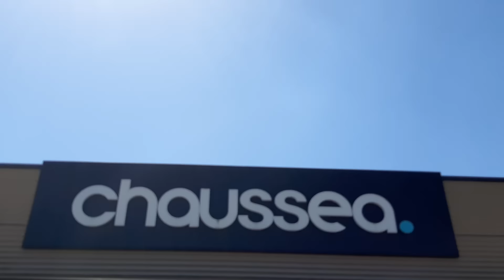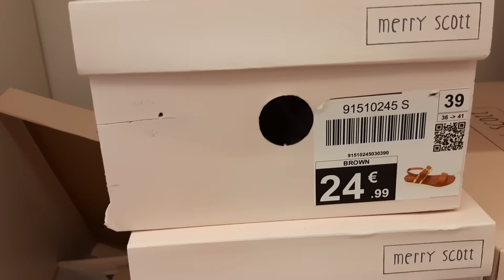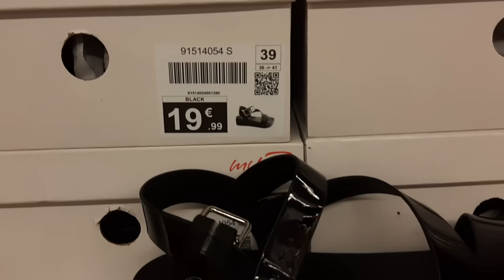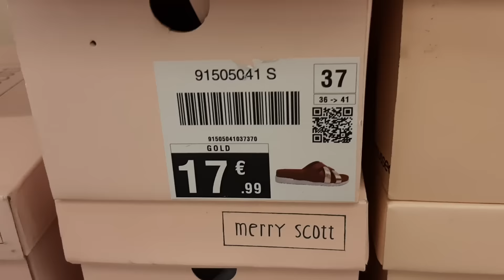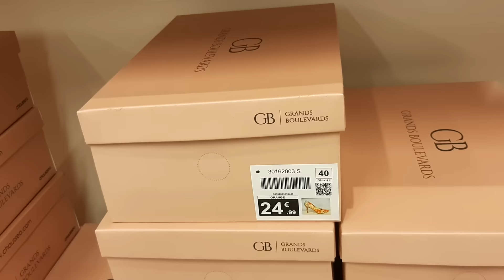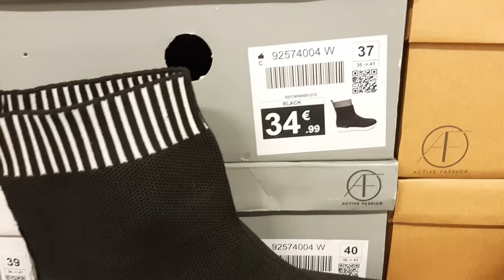CHAUSSEA ARRIVAGE CHAUSSURES NU-PIEDS SANDALES BASKETS SAMEDI 30 MAI 2020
Soissons
chaussures femme
nouvelles collectons